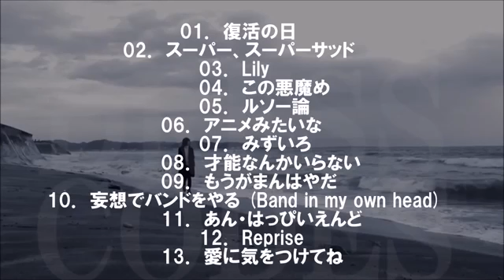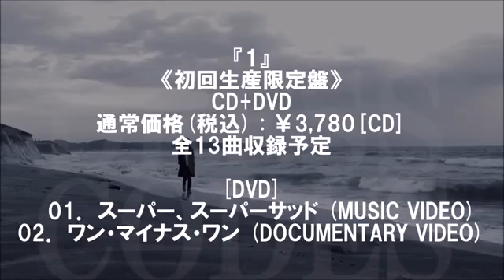the dresscodes／3rdAlbum 『１』 Vo 志磨遼平が1人で完成させることを宣言したドレスコーズの3rdアルバム